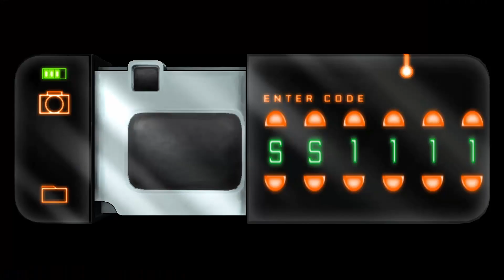BLIND Let's Play Cognition: An Erica Reed Thriller #5 - If Your Eyes Could See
WARNING! This game contains flashing images and themes that some viewers may find distressing.

Welcome to Cognition: An Erica Reed Thriller! In this episode Erica learns what's behind the mysterious green paint. And Kallista slowly loses her mind over a box of doughnuts.